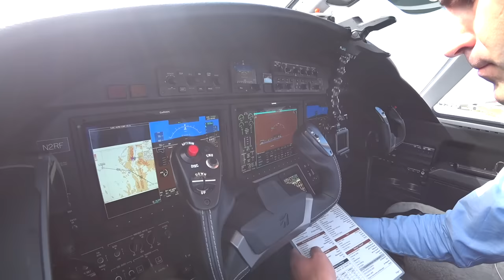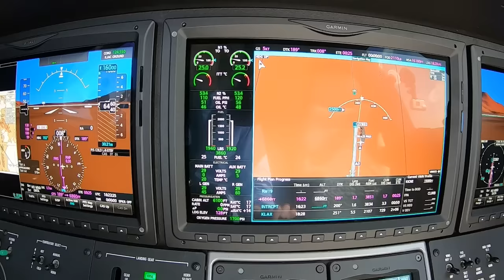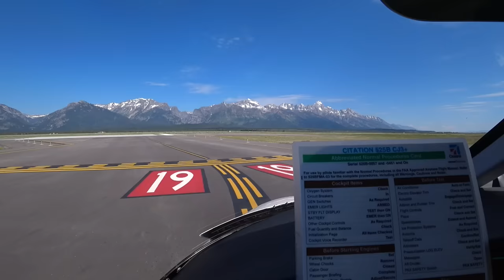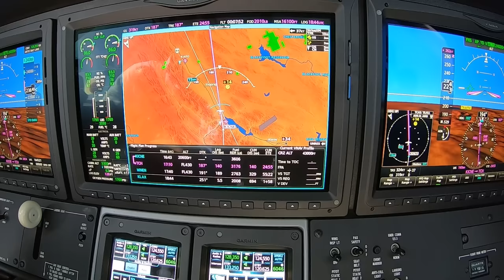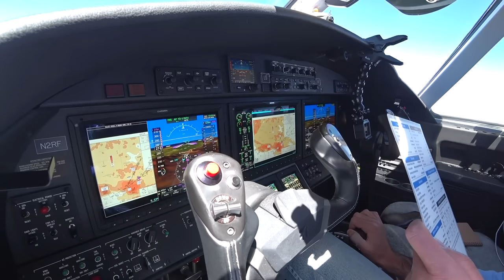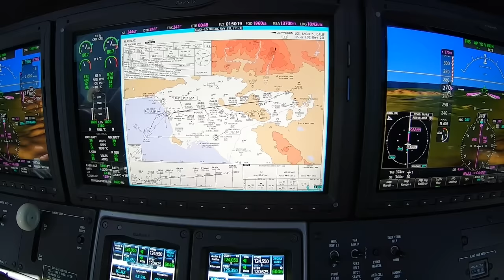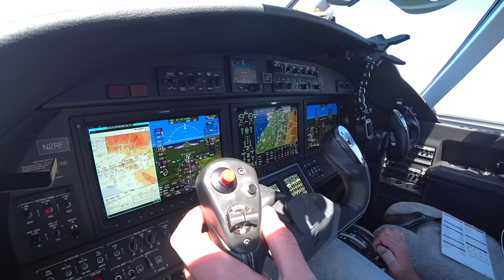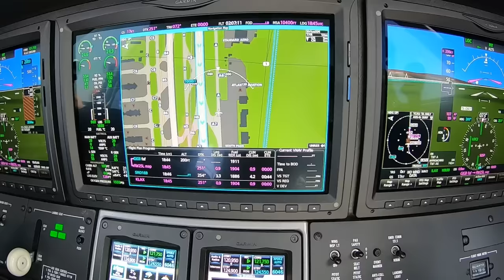Rush Hour At LAX! In A Private Jet!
Hope you all enjoy this video from Jackson Hole, WY to Los Angeles, CA (KJAC to KLAX)

Edited by: @SamFlys

All proceeds from Merchandise sales go directly to the Animal Rescue Aid "forgotten-shelters-program" and The Grey Muzzle Organization to donate beds to senior dogs in shelters. Learn more about these charities at the following links:

These videos are edited for the sake of time and should not be used for instructional purposes.